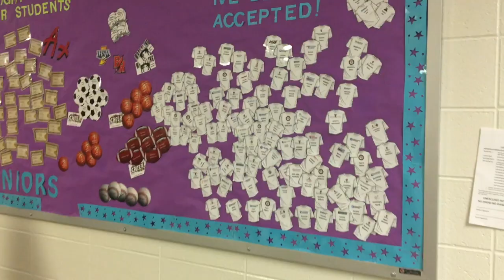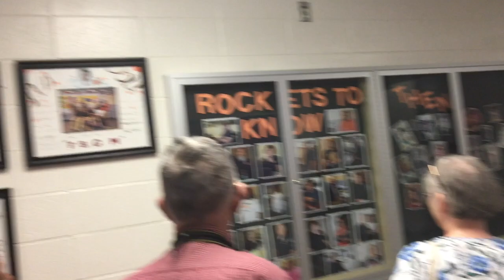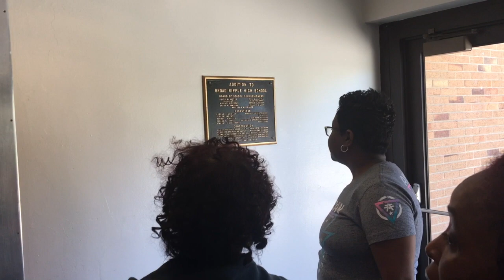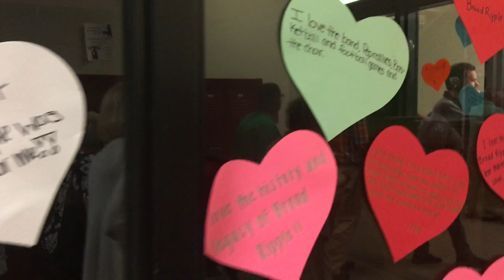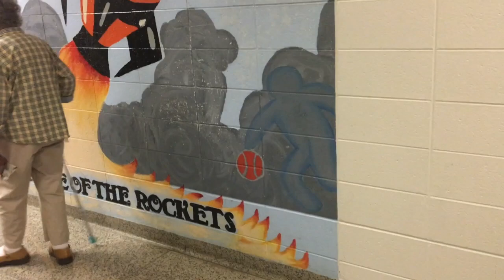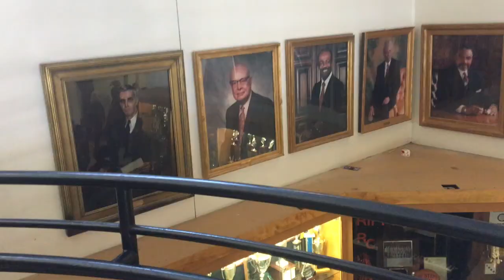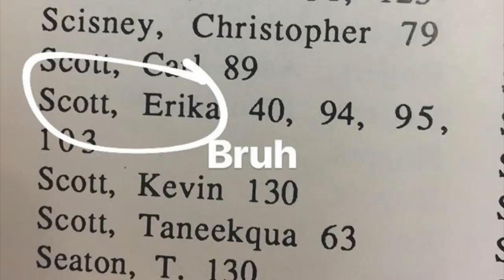Broad Ripple High School | My Old High School is Closing :-(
Warning!!! This will probably be hella boring to most of you.  My old high school is closing and I went to the farewell open house and toured the building one last time :-(.